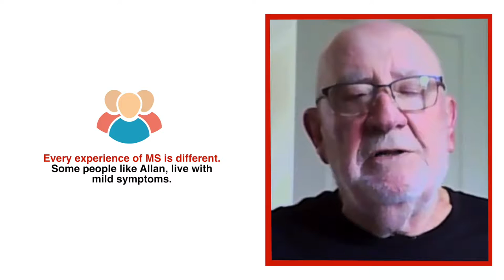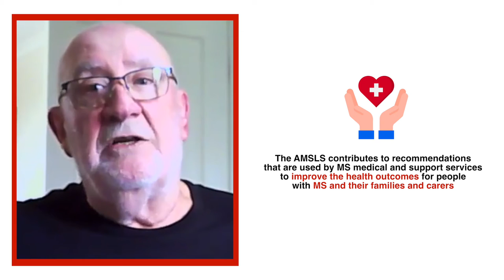AMSLS Participant Story with Allan Woods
Allan was diagnosed with MS in 1977 and has lived relatively well with MS ever since, with mild symptoms.

He has participated in the Australian MS Longitudinal Study (AMSLS) since it began 20 years ago. Even though Allan feels his symptoms are mild, he enjoys participating in the surveys sent to him each year from the AMSLS.

"If it can help someone along the way, then let's do it," he says. 👏

If you are over 18 and living with MS (with mild symptoms like Allan, or more severe symptoms too), consider participating in the AMSLS today.